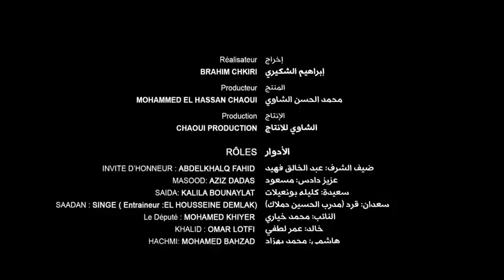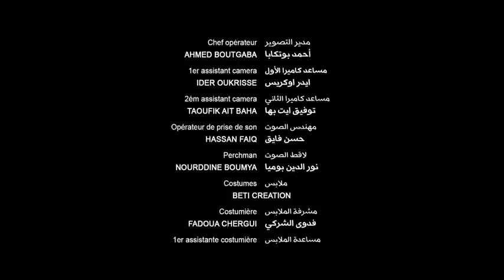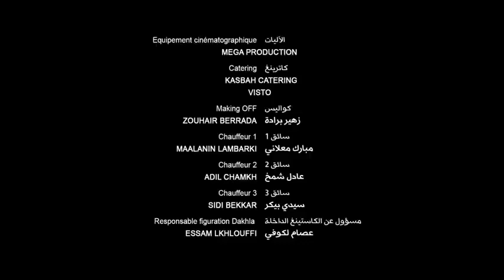فيلم المغربي مسعود وسعيدة وسعدان Film Marocain Masood Saida et Saadan